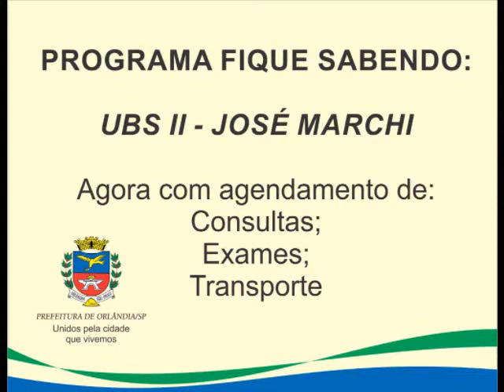UBS2 DEPOIMENTOS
Agendamento de Exames